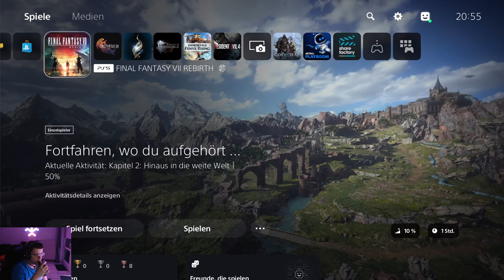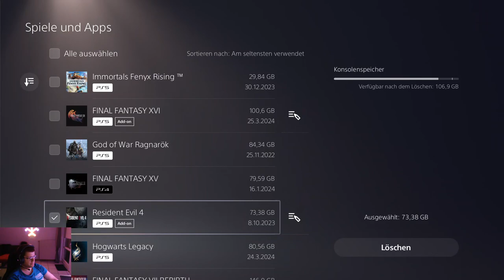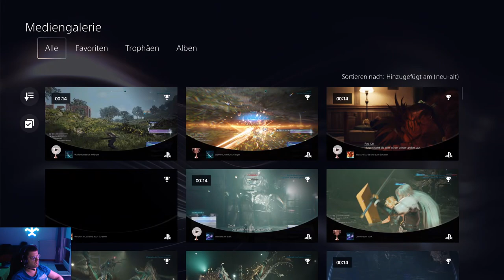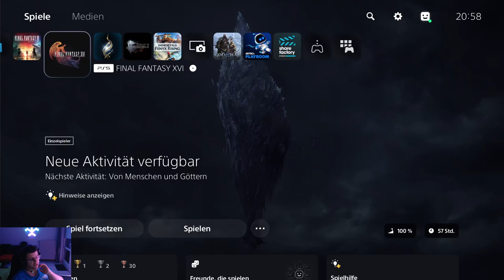Final Fantasy VII Rebirth Abend 003